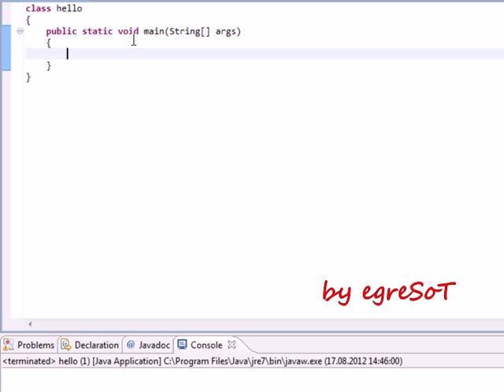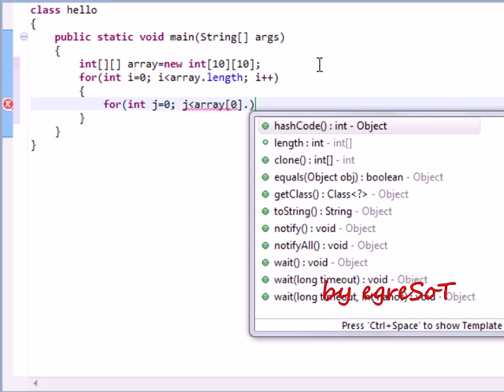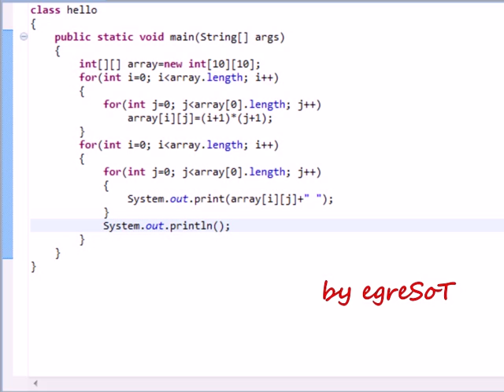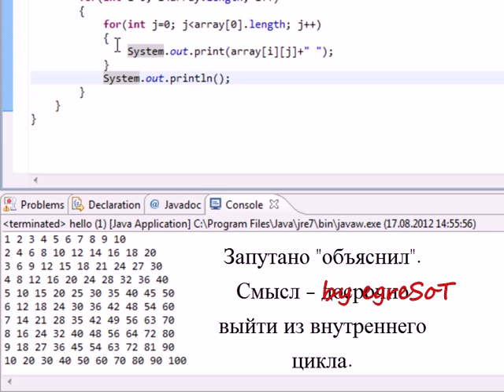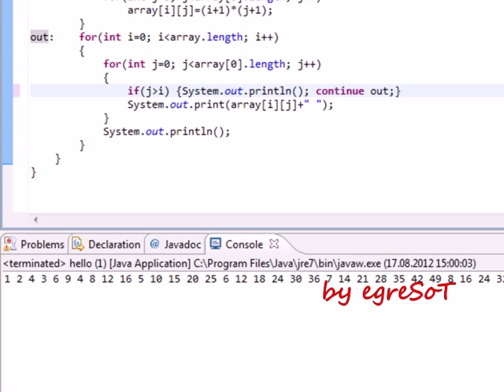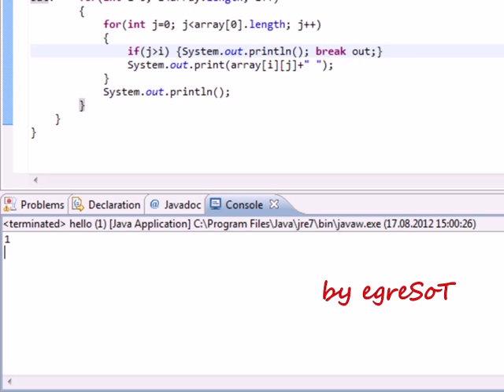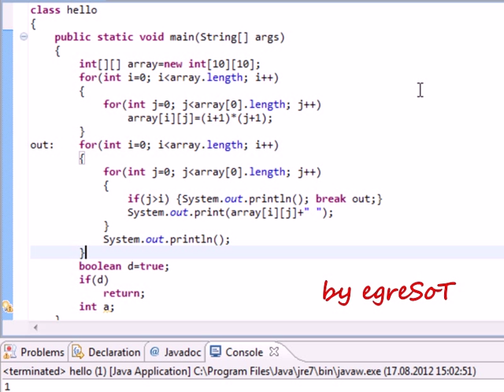Java. Урок 7. Подробней о break и continue; return.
Как использовать break и continue в качестве goto, и пару слов о return'е